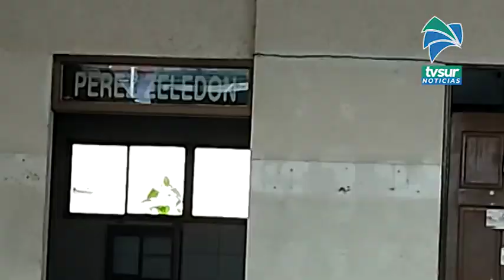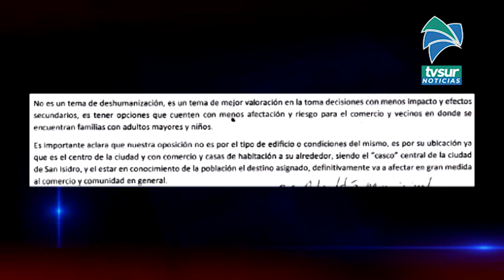Comerciantes opuestos a apertura de albergue para sospechosos Covid en plena ciudad generaleña